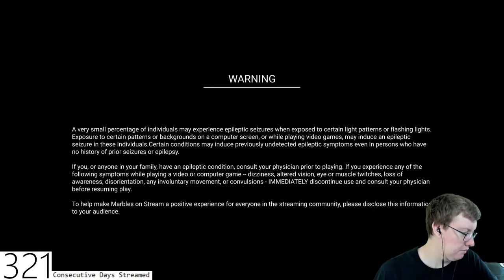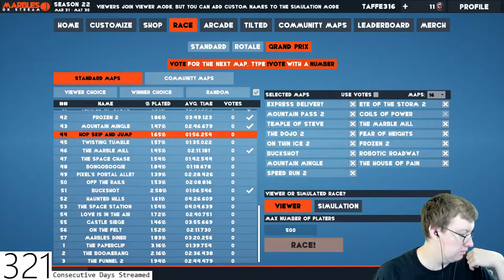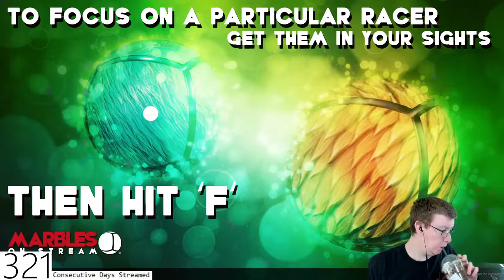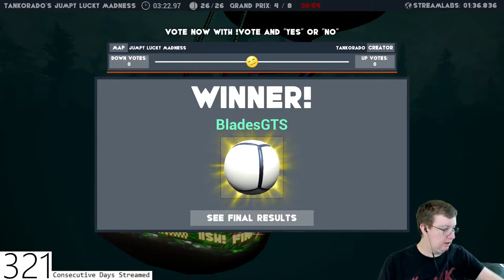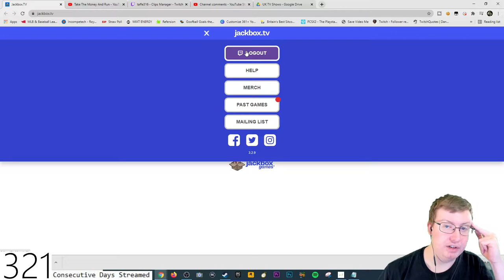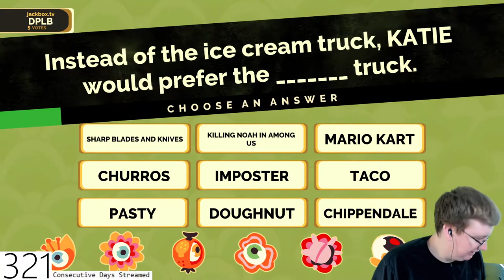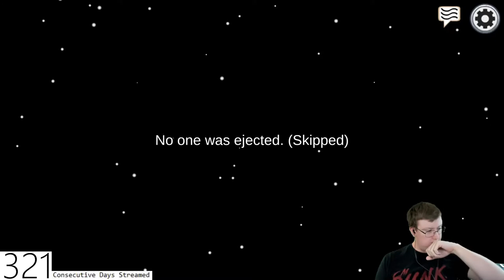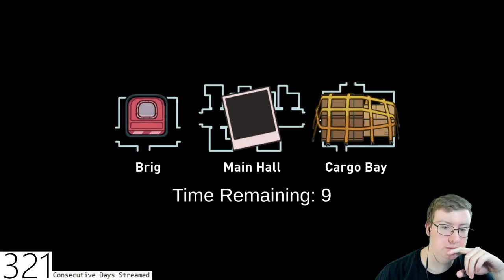Taffe316 Stream (April 17, 2021)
Special thanks to my Patreons: James B, Simon, Daryl, Sharon, Ser Ga Reth of House Beverage, Jan, Elizabeth, Dillon, Andreas, Worthatron, Wee Frongo, Jack, Euan, James D, David R, David L, Connor, Emily, Gareth, Stephen, Bfhrt, Aidan, Matthew, Michael B, Jonny, Andrew, Matt, Alex P, Phillip, Graham, James C, Shona, Z is for Zed, Michael S, Chris, Ricky, Lee M, Silonic, Rebecca, Nathan, GPlumbob, Jake, Josh, Evil, Mark M, James A, Scotty, Sara, Callum, Carl, Jasmine, Clay, Paul, Conal, Ged, Ethan, Sidney, Rob, Dominic A, Rosemary, Dominic B, Christopher, Quaid, Susan, Callum Q, Moss, Bakura, Liz, Sundeep, Lee P, Gary, Mark W, The Eclectic Penguin, Liam, Bekka, Shini, Alex J and Xoda ​for supporting the channel!